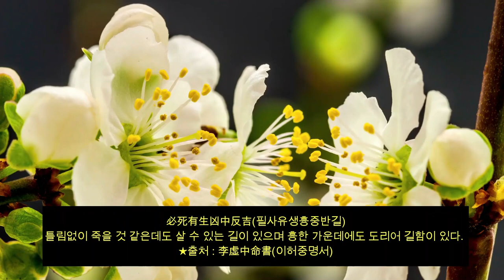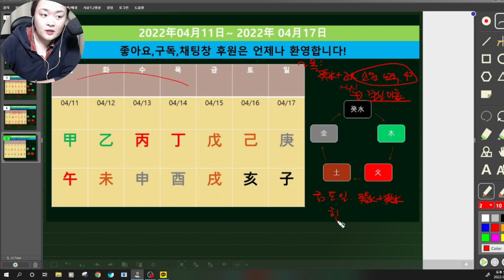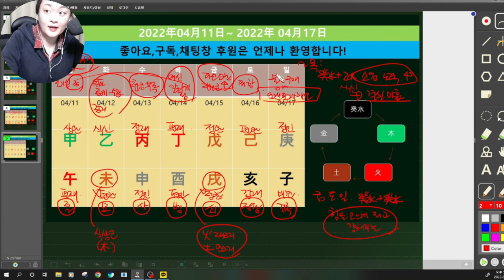☯️2022년04월11일-04월17일☯️기토(己土)-계수(癸水)☯️일간별 운세